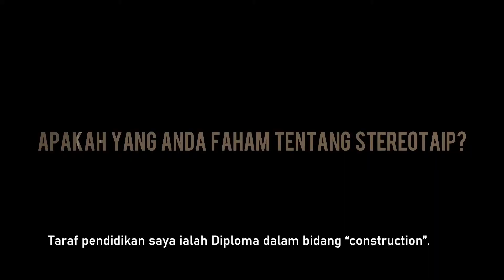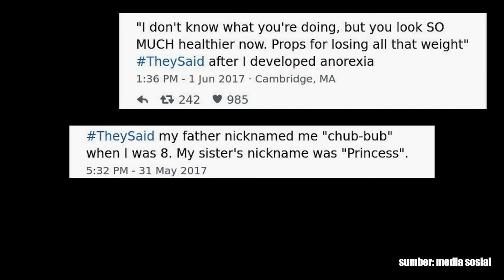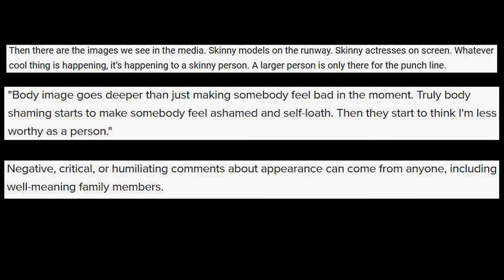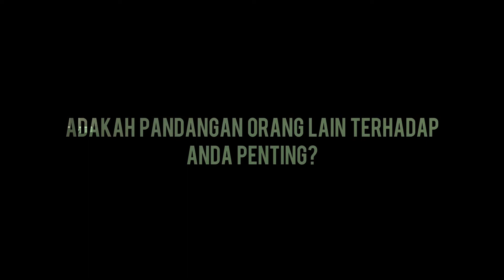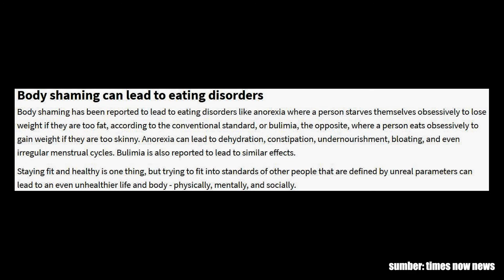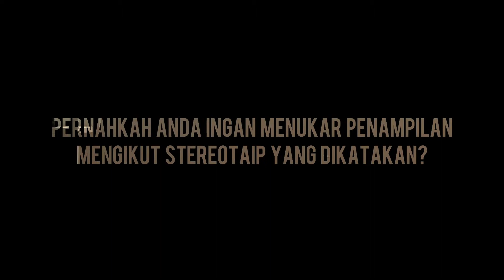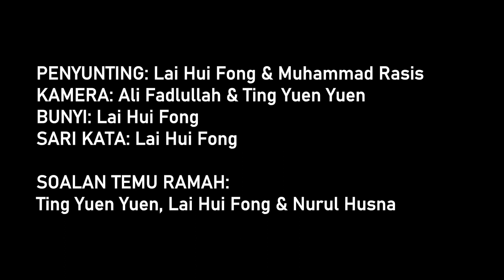Badan Saya, Kisah Saya - Kumpulan 5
Tugasan Video Kumpulan 5 (Dokumentari)

Dokumentari ini mengisahkan seorang lelaki dan seorang wanita yang berada pada lingkungan umur 20-an yang merupakan mangsa "body shaming" akibat stereotaip yang wujud terhadap penampilan fizikal gender.

Ahli kumpulan:

1. Lai Hui Fong (137472)
2. Ting Yuen Yuen (137561)
3. Ali Fadlullah Bin Mohd Nizam (137438)
4. Muhammad Rasis Bin Abdul Razak (137497)
5. Nurul Husna bt Abdul Manaf (137529)